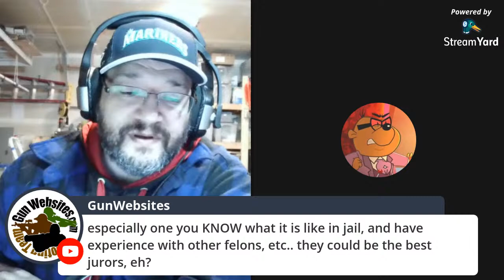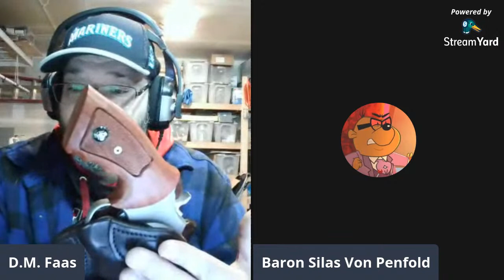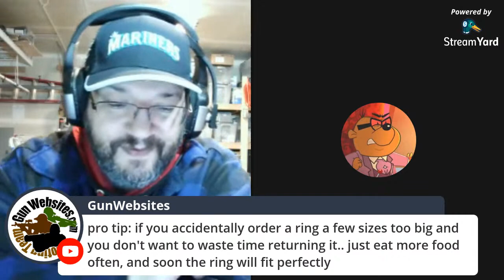The Overnight #7: Restitution of Rights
A discussion of rights being restored to felons after their time is served.